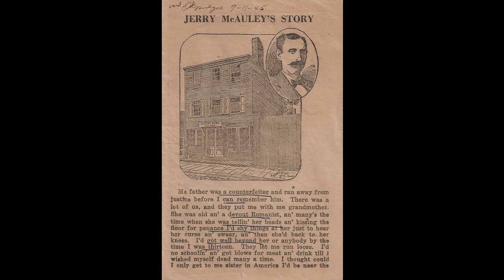12 Jerry McAuley His Life and Work by Robert Offord and Samuel Prime 1885 - Called Home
ALL ADS HAVE BEEN REMOVED. TO HELP KEEP THIS CHANNEL UP ON YOUTUBE AND CONTINUE TO ADD CONTENT I WILL NEED YOUR MONETARY SUPPORT OTHERWISE I WILL HAVE TO REMOVE THE CHANNEL FROM YOUTUBE. A MINISTRY AS ST. PAUL SAID IS WORTH HIS HIRE AND I CANNOT WORK FOR FREE SO SINCE THE ADS ARE REMOVED BY YOUTUBE THEN UNLESS SOMETHING HAPPENS IN THE NEXT 31 DAYS I WILL BE FORCED TO DELETE THIS CHANNEL FROM THIS SITE. IF YOU WANT TO CONTINUE TO SEE AND USE THIS MINISTRY AND HELP SUPPORT THE BLIND, THE AGED, THOSE WHO CANNOT READ, THE POOR, AND BUSY MOM'S AND DADS. THEN PLEASE SEE BELOW ON WAYS TO SUPPORT THIS MINISTRY.
Jerry McAuley: His Life and Work
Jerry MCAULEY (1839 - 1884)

Jerry McAuley was a missionary and founder of the Water Street Mission (later the New York City Rescue Mission), the first rescue mission in the United States. This book is a collection of his writings regarding his waywardness, his conversion and his missional work in New York both at the Water Street Mission and later at the Cremorne Mission.